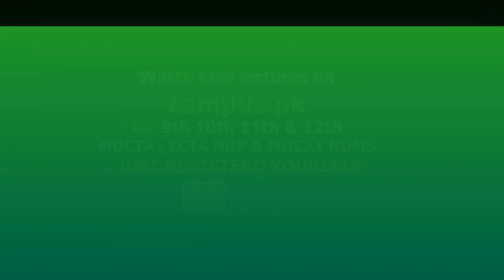School News Inter Provincial Education Ministers Conference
Sources said that in the first phase, it has been proposed to open primary schools from January 25. In the second phase, it is proposed to start middle to intermediate classes from February 4. In the third phase, it is proposed to reopen the universities from February 15.

The boards are scheduled to take the exams in the last week of May and early June. According to sources, the agenda of the proposal to open educational institutions in three phases is included in the inter-provincial education ministers' conference.